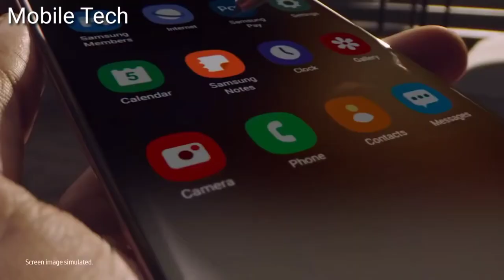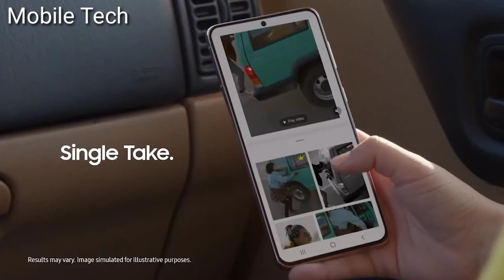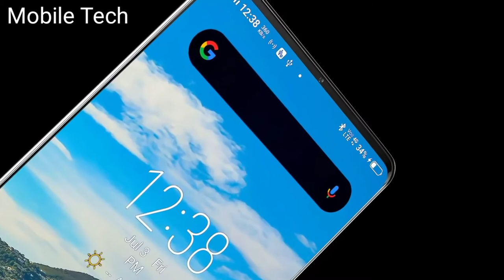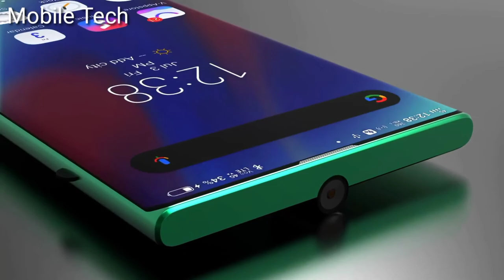Samsung Amuze Pro 5G 6000mAh Battery 108MP Camera 8GB Ram 128GB Memory Ultra HD Project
Samsung Amuze Pro Price
Samsung Amuze Pro 5G Price
Samsung Amuze Pro Specs
Samsung Amuze Pro 5G Specs
Samsung Galaxy Z Fold price
Samsung Galaxy Z Fold Specs
Samsung Galaxy Z Fold 2 price
Samsung Galaxy Z Fold 2 Specs